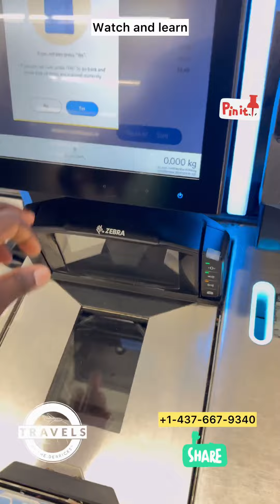Life In Canada As An International Student..Must Watch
[Must Watch] Abena, A Ghanaian Student Who Just Finished Her Studies In Canada Shares Her Experience In Canada. She Says She Got A Job The Following Month She Arrived In Canada 🇨🇦. She Also Got Two Job Offers After Completing Her Studies.

Tell Us Why You Won’t Come To Canada..Welcome To The Maple Land 🍁

Share The Post To Whoever You Want To See..

Full Video On Our YouTube Platform

Your Travel, Our Business!